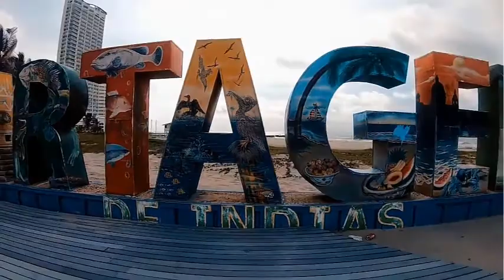Video Promocional de los XXXIX Juegos de la confraternidad INEM-ITA - Cartagena 2022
Agradecimientos:
Edgar Moreno
Coreógrafo y Productor de Fotografía